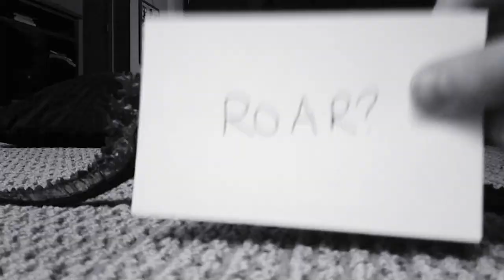old timey godzilla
i was testing the music and effects